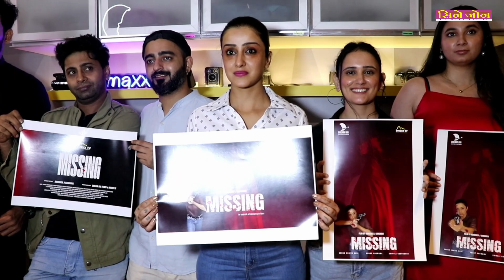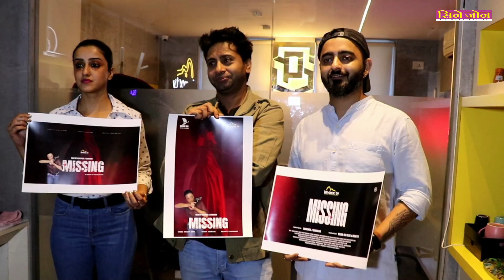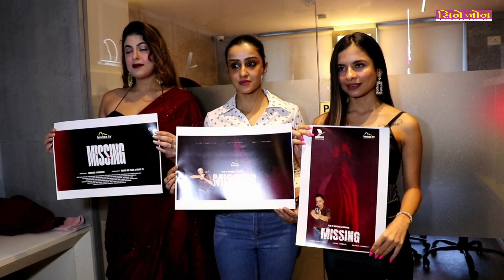Abhishek sanghavi sanna suri with team poster launch of webseries MISSING …